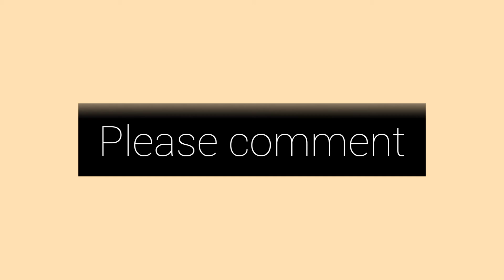plaid shirt outfit idea/Korean outfits /trending and latest fashion /girls stylish fashion idea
plaid shirts outfits
topwear fashion
women plaid shirt outfit